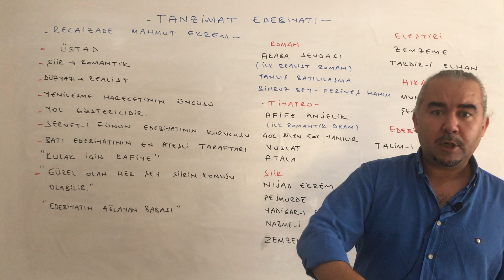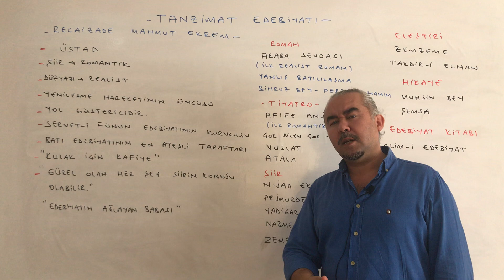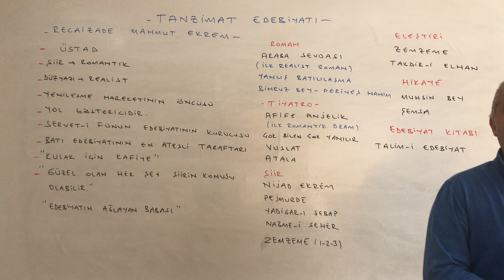Tanzimat 2. Dönem Sanatçıları - Recaizade Mahmut Ekrem